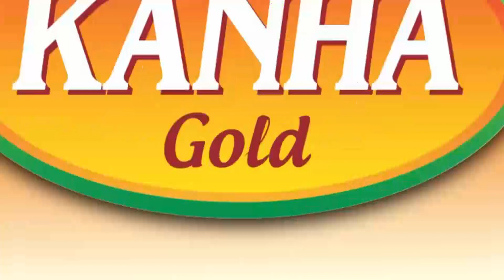ଜଳସ୍ତର ବଢ଼ିବାରୁ ଉବୁଟୁବୁ ହେଲାଣି ମାଲକାନିଗିରି... ପୋଲ ଉପରେ ଲହଡ଼ି ମାରୁଛି ଆଣ୍ଠୁଏ ଆଣ୍ଠୁଏ ପାଣି...